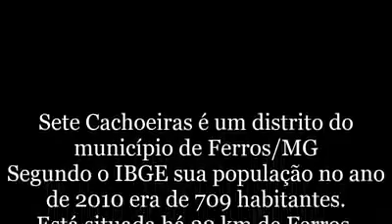Sete Cachoeiras de Ferros ,Ferros, MG: Familias ALvarenga Andrade Procópio Lage